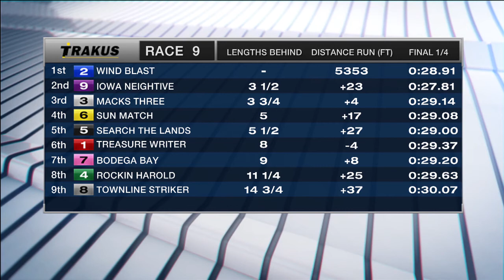Mohawk, Sbred, October 2, 2017 Race 9